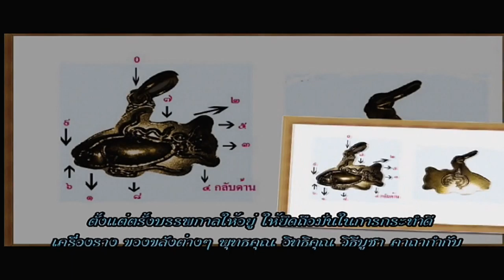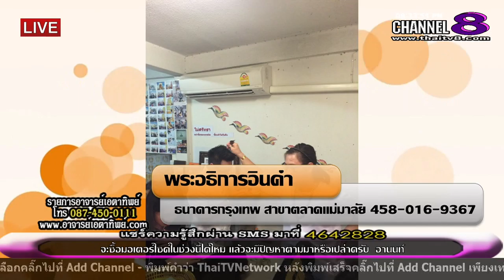ช่อง 8 ทีวีพูดได้ รายการ อาจารย์เอตาทิพย์ 02-12-58 เบรก 2